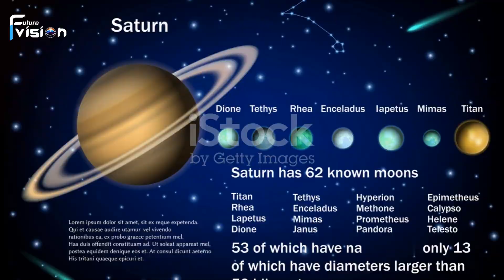New Moons Discovered at Uranus & Neptune! 🌑🔭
In this fascinating video, we delve into the exciting discovery of new moons orbiting Uranus and Neptune, offering insights into the turbulent past of our Solar System. Join us as we uncover the implications of these findings and what they reveal about the evolution of our cosmic neighborhood.

Don't miss out on this eye-opening exploration that sheds light on planetary evolution and celestial dynamics.

OUTLINE:

00:00:00 Unveiling the Mysteries
00:00:36 Tracing the Cosmic Puzzle
00:01:13 The Vastness of the Universe
00:01:46 A Glimpse into the Chaotic History